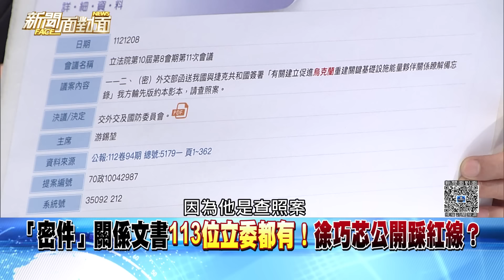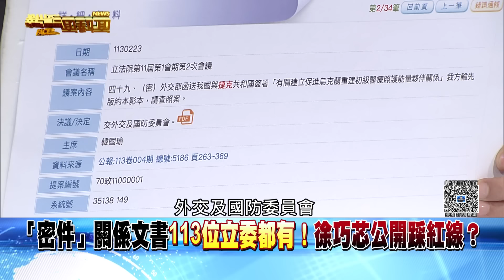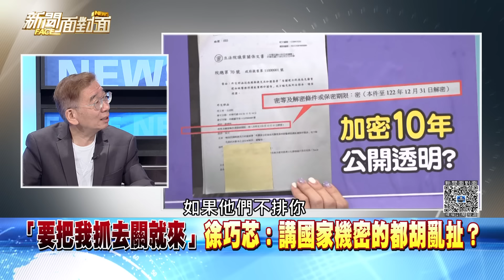精彩片段》「密件」關係文書113位立委都有！徐巧芯公開踩紅線？【新聞面對面】2024.05.10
下載【年代電視】APP：
iOS平台：